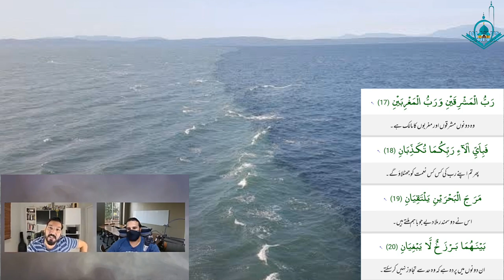Quran and science | मिलके भी नहीं मिलते 2 समुद्र | Two Seas Meet But Don't Mix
A complete and detailed video about Quran and science | मिलके भी नहीं मिलते 2 समुद्र | Two Seas Meet But Don't Mix || The Disbelievers || Atheists Point of View|| Islam vs Atheism

Namaz 50 ki 5 kesy..??? II प्रार्थनाओं को 5 प्रार्थनाओं में कैसे बदला जाता है I Atheists Foolishness

Hazrat Suleman ka KHAZAANA | DUNIYA ka sb sy BARAHA KHAZAANA |हजरत सुलेमान दुनिया का सबसे बड़ा खजाना

QURAN-e-Paak sy 26 Ayaat ko Nekaalo II Waseem Rizvi II क़ुरआन की 26 आयतों को हटाया जाए वसीम रिज़वी

Aurat March 2021 | Results of "Mera Jism Meri Marzi" | Women's Day | Islam's Point of view for Women

CHAND k 2 Tukray Wly Mojzay ki Sachai Quran​ ya Science | رسول اللہ کا چاند دو ٹکڑے کرنے والا معجزہ

Marne ke bad Insan Zinda kesy hoon gy...??? || WHAT IS ZYGOTE?।युग्मनज के बारे में Zygote kya hai

Scientific Proof Of Waqia e Mairaj | Science believe that Meraj was a physical journey, not a dream?

Kia Kainat Ki Har Cheez Khuda Ki Tasbih Karti Hai??? || ھرچیز اللہ کی تسبیح بیان کرتی  ھے

Theory of Evolution || نظریہ ارتقاء ایک دھوکہ || Kya Qayanat ki hr Chezz khud ba khud bnn gai?

Kya Qayamat k Manazar (قیامت کا ہولناک منظر ) waqai Dekh Hon gy? || Signs of The Day Of Judgement